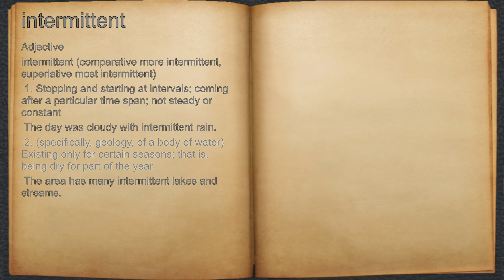What does intermittent mean?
A spoken definition of intermittent.

Intro Sound:
Typewriter - Tamskp